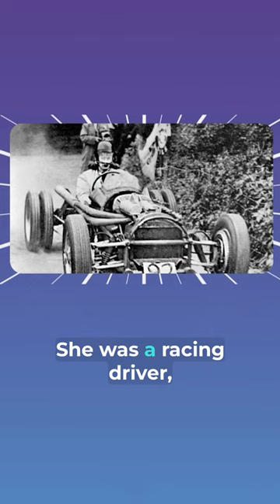This British trans woman was a racer and a pilot 🏎️👩‍✈️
🏳️‍⚧️ Who was Roberta Cowell? The transgender racing driver and fighter pilot. 😍💟